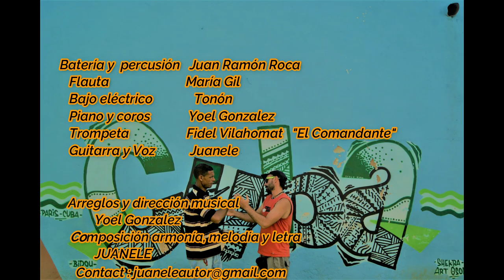Cuba - Juanele & Aché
Este tema, es un homenaje a Cuba, a la música y a la cultura cubana.
Juanele y Ache, es una banda formada en Valencia, que mezcla Son Cubano, flamenco fusión.